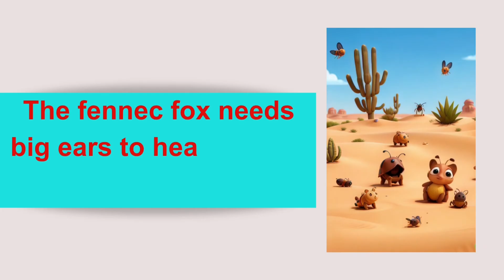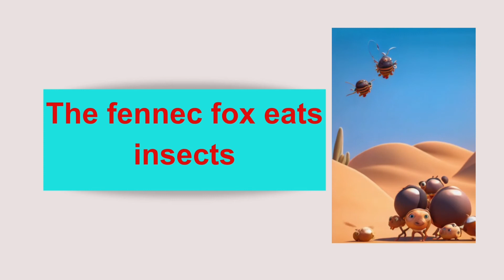الصف الرابع/ كونكت٤/ثعلب الفنك/fennec fox/صور متحركه/ "Unveiling the Secrets of the Fennec Fox:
فيديو النهارده عن ثعلب الفنك بالصور المتحركه وجمل جميله عن أين يعيش وما يأكل
في هذا الفيديو الشيق، ستكتشف مجموعة رائعة من المعلومات عن ثعلب الفنك، وهو من الحيوانات الرائعة التي تعيش في المناطق الصحراوية. ستتعرف على هذا الثعلب الصغير الذي يمتلك مزايا فريدة ومدهشة.

سيتم تقديم الفيديو بأسلوب تفاعلي ومشوق، حيث ستستمتع بالصور الرائعة والمعلومات الشيقة التي ستتعلمها عن ثعلب الفنك. ستتعرف على موطنه الأصلي في صحاري شمال إفريقيا، وستتعلم عن طرق تكيّفه في بيئة الصحراء.

ستكتشف ملامح ثعلب الفنك المميزة، بما في ذلك آذانه الكبيرة وذيله الطويل وفروه الناعم، وكيفية استخدامها في التكيّف مع الظروف القاسية في الصحراء. ستتعرف أيضًا على نظامه الغذائي وكيفية تكيّفه مع ندرة الماء.

سيتم عرض لقطات توضيحية لثعالب الفنك وهي تتفاعل مع بيئتها الطبيعية، بما في ذلك طرق التواصل التي تستخدمها وطريقة تنقلها في الرمال. ستتعلم أيضًا عن حياتها الاجتماعية وكيفية اتخاذ القرارات الجماعية في البحث عن طعام والحماية من الأعداء.

من خلال هذا الفيديو، ستحظى بفرصة لاستكشاف عالم ثعلب الفنك وفهم سلوكها وبيئتها الطبيعية. ستتعلم الطرق الفريدة التي تستخدمها للبقاء على قيد الحياة في الصحراء وكيفية تكيّفها مع التحديات التي تواجهها.
 desertwildlife #
learningwithanimals #